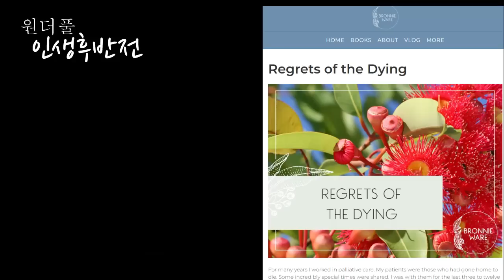60이후 인생전성기를 누리며 살자! 인생은 60이후 꽃핀다 - 원더풀 인생후반전